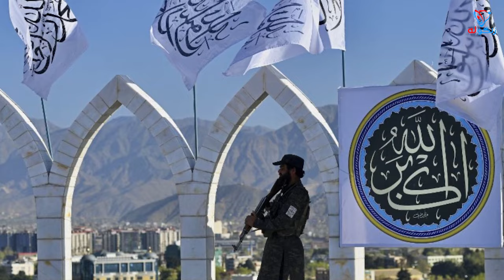خبرهای تازه افغانستان خبر تازه خبرهای تازه